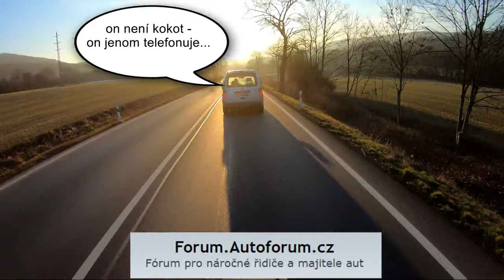první moto projížďka 2019